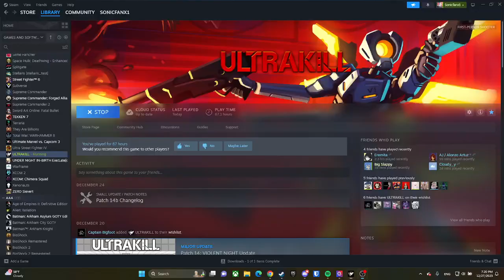P-2 without music between arenas is eerie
I sensed Something Wicked earlier during this run. Coulda sworn that one of the mindflayers ended up killing him during this particular arena the recording started too.

I somehow ended up getting a P-Rank here too. Lost some time because I was spooked and checking behind me every time I cleared an arena.